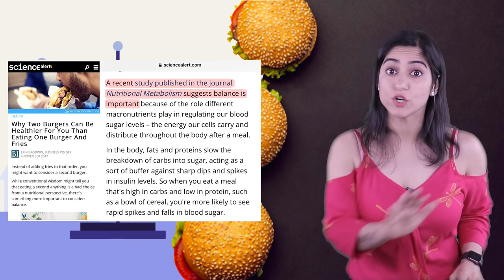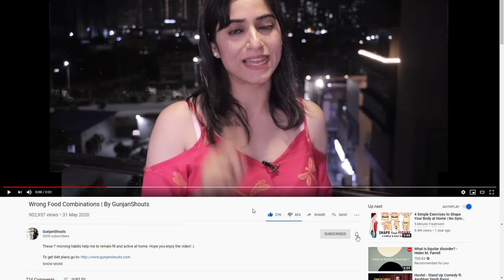8 WRONG Food Combinations You are eating daily!! by GunjanShouts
These 8 Food Combinations you are eating the wrong way. By having these foods in the right way can improve your digestion, metabolism and cure issues like gas and bloating. Hope you like the video! :)